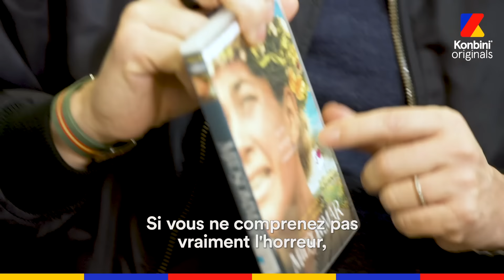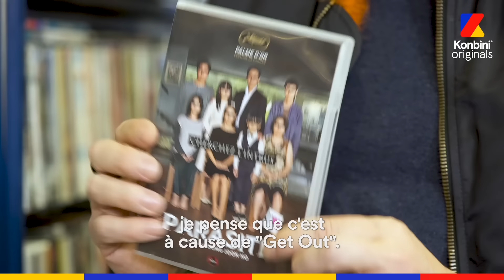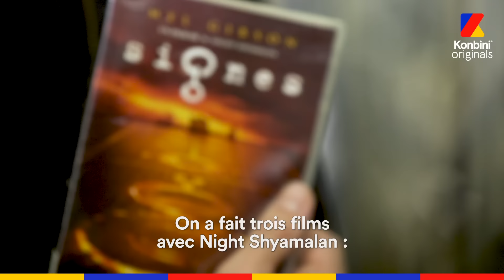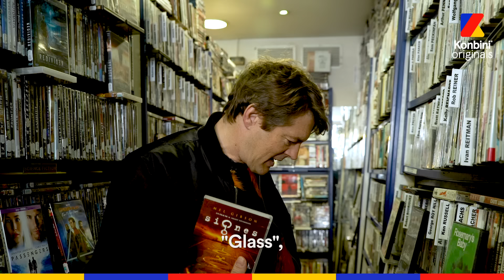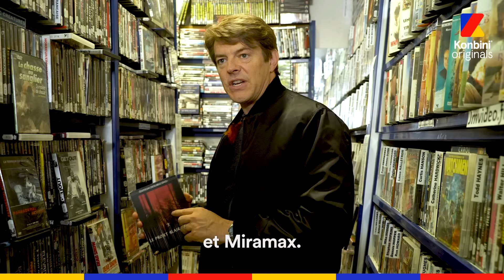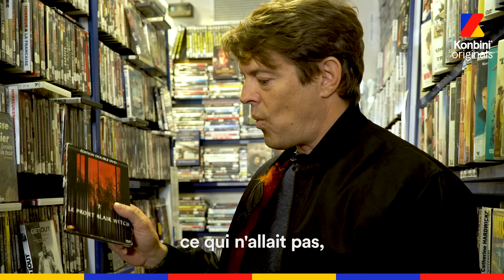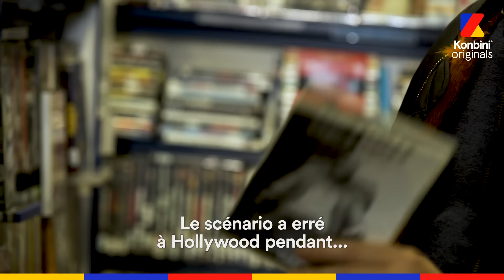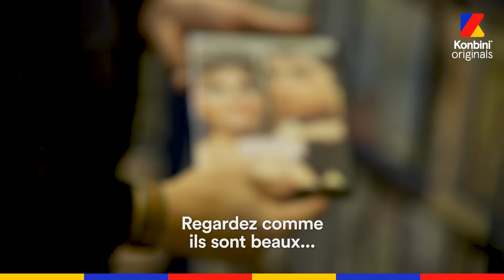Les conseils ciné 🔞 du boss des films d’horreur | Le Vidéo Club de Jason Blum | Konbini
Get Out, Paranormal Activity, Split, American Nightmare : il est derrière vos plus grands cauchemars. À l'occasion de la sortie de Invisible Man, voici le Vidéo Club en mode horreur du producteur Jason Blum !